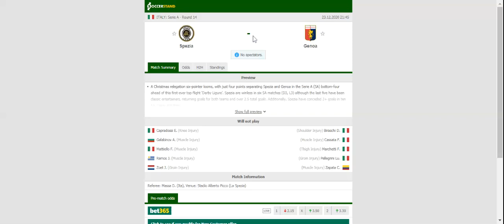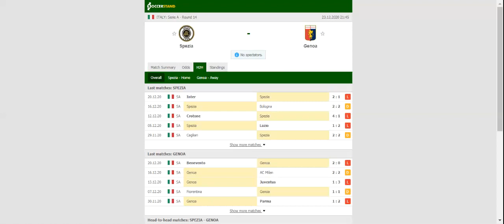SPEZIA VS GENOA PREDICTION & BETTING TIPS - 23/12/2020